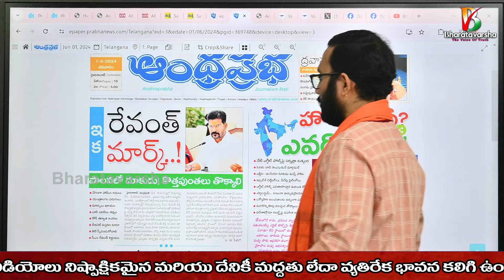రేవంత్ కు మార్కులు పడేది అప్పుడే | Revanth Reddy Speed Up